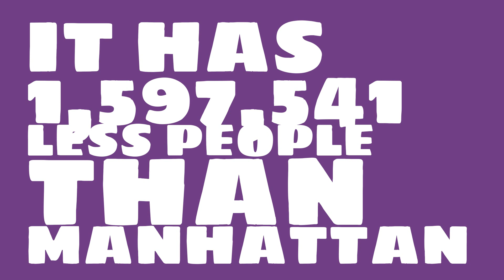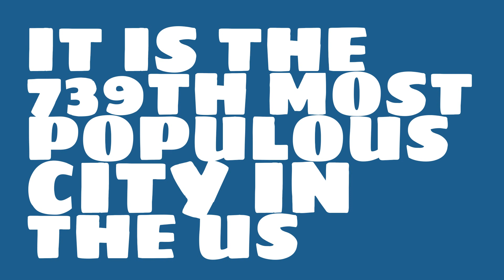What is the population of Troy, NY?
What is the population of Troy, NY? How does the size of Troy, NY compare to other cities?